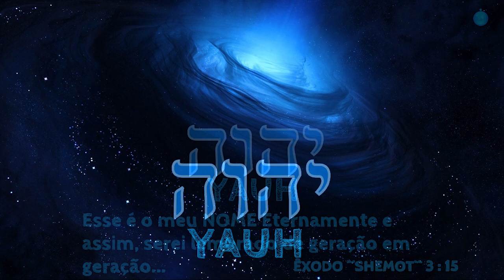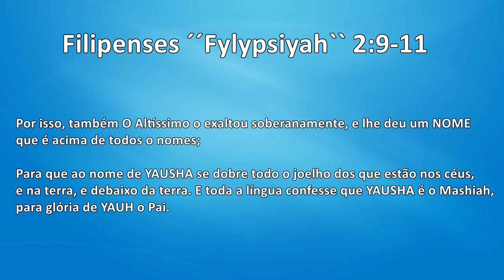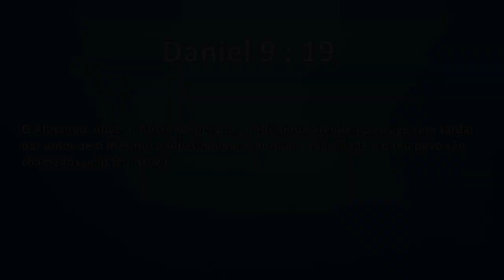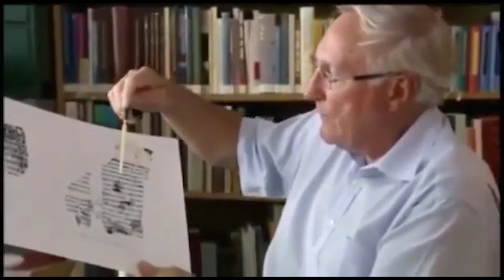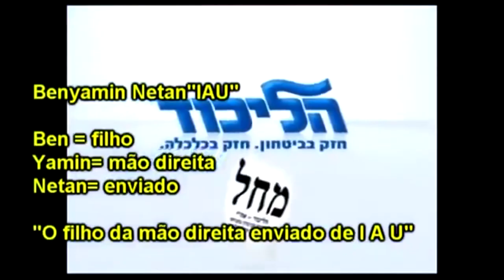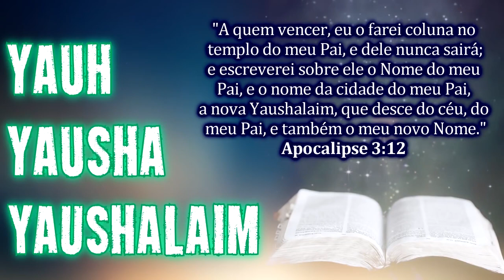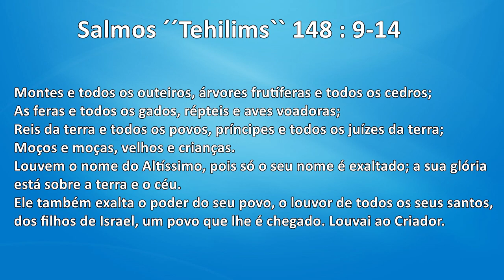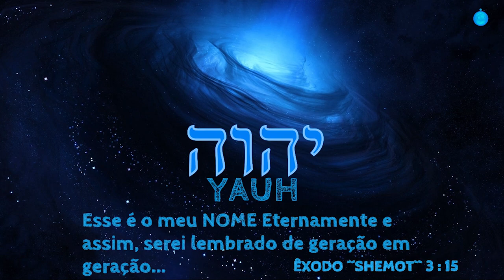12° - O ESTUDO SOBRE OS VERDADEIROS NOMES DO ALTÍSSIMO E DO MESSIAS. YAUH e YAUSHA (VERSÃO 2.0)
Olá pessoal, SHALAIM salvação perfeita à todos, por favor se inscrevam no canal, deixem o like de vocês e ativem o sininho para sempre receber os videos do canal em primeira mão. Que todos sejam abençoados por יהוה YAUH e recebam a salvação de יהושע YAUSHA.

TODOS OS DIREITOS DE IMAGENS RESERVADOS A :

CANAL : I CRIATIVA
CANAL : A ÚLTIMA HORA
E
REDE RECORD TV